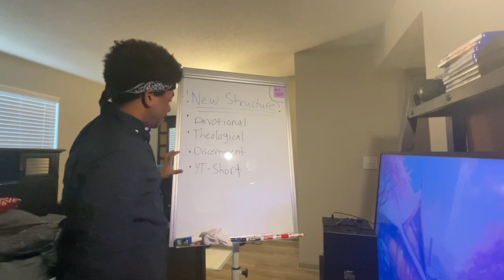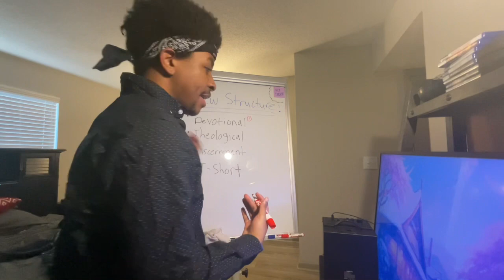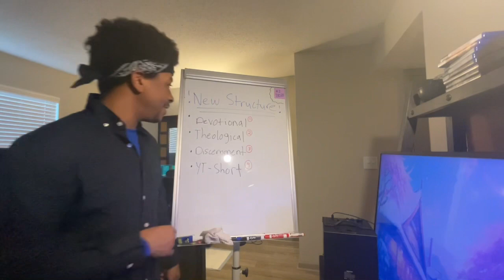New layout for the channel 🚧🚜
EEE: Change is not always a bad thing, if The LORD is the author and finisher of our story, then it is HIM who makes our changes necessary for our growth 🚧

- Here’s the link to the wonderful music used in this video :) ❤️‍🔥